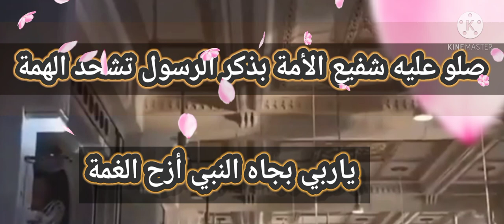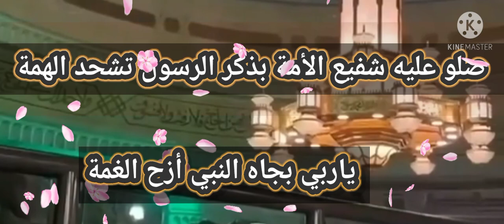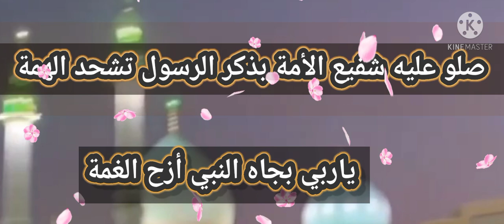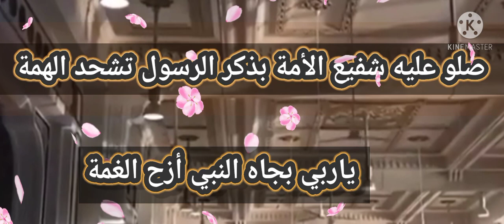صلو عليه شفيع الأمة بدكر الرسول تشحد الهمة 🕊️🕌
أنشودة دينية 💗
سامي يوسف